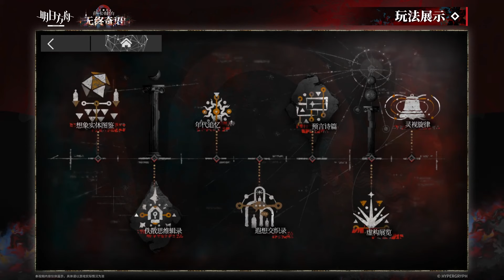【明日方舟/Arknights】 整合戰略「薩卡茲的無終奇語」宣傳PV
《明日方舟》整合戰略「薩卡茲的無終奇語」宣傳PV · 玩法介紹

深呼吸，放輕鬆，把想像從理智中解放出來。
讓“如果”成真，並不是件難事。

全新整合戰略主題「薩卡茲的無終奇語」，即將開啟

主題開啟時間：2024年07月16日 16:00

更多「薩卡茲的無終奇語」整合戰略主題內容，請持續關注《明日方舟》官方自媒體帳號及「薩卡茲的無終奇語」整合戰略主題官網。

_______頻道簡介_______
歡迎加入Discord：
旗下情報部有粉專/附社團，歡迎路過逛逛~
_______社群推廣_______
「 Azur Field 碧藍宇宙 情報社 」粉絲專頁：